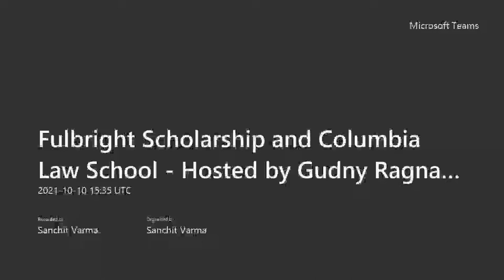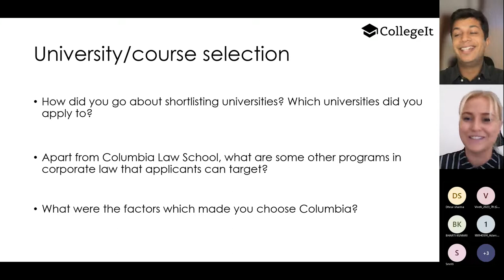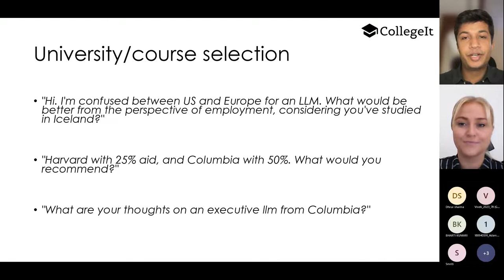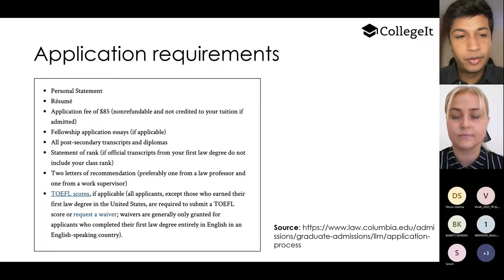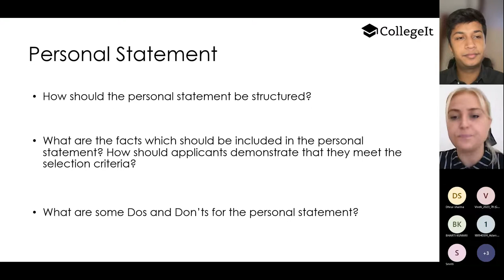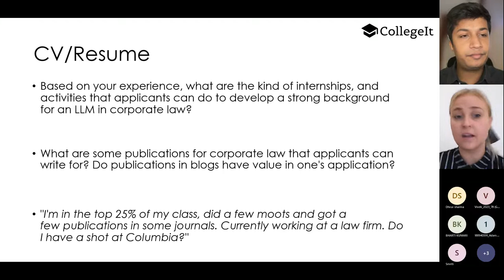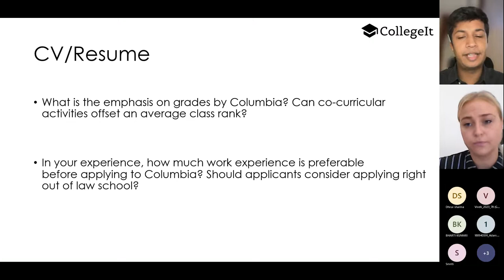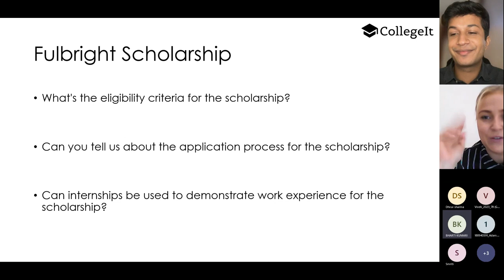Guide to Applying for a Columbia LLM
Gudny Ragnarsdottir, an LLM candidate at Columbia, talks about what you need to do to get into Columbia and receive the prestigious Fulbright Scholarship!

Speak to current students and alumni through WhatsApp on CollegeIt Connect